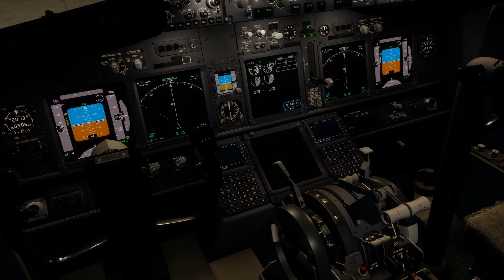P3D | Boeing 737-800 | Full flight from heraklion to Luxemburg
Full flight luxair boeing 737-800 NGXu between LGIR and ELLX (3h of flight)

0:00 - Engine Start
0:36 - Taxi Out
1:26 - Takeoff
3:07 - Climb and Cruise
4:11 - Descent into Lux
6:01 - Final Approach
6:38 - Landing
8:18 - Parking